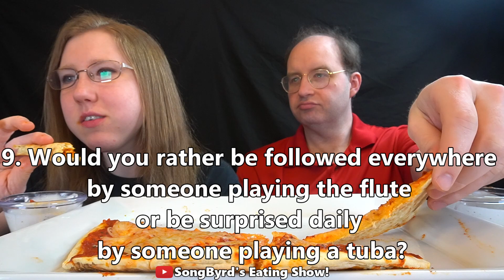Would You Rather (Cheese Pizza & Wings) Mukbang!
Hi, fellow birdies! In today's video, we're playing a game of Would You Rather while eating cheese pizza and boneless wings. Sit down and join us as we answer some fun questions!

0:00 Intro
0:4 Would you rather be the best in the world at climbing trees or jumping rope?
1:45 Would you rather never have to clean a bathroom again or never wash dishes again?
2:25 Would you rather have tastebuds covering your hands or not taste food or drink again?
3:30 Would you rather have skin like sandpeper or skin like jelly?
4:25 Would you rather make a beeping noise when you're stressed, or cry confetti when you're sad?
5:23 Would you rather only be able to sleep for 3 hours a night, or run a marathon with shoes that are too tight?
6:38 Would you rather turn into a dog every time you sneeze or a buffalo every time you hiccup?
7:21 Would you rather have your name constantly mispronounced or constantly forgotten?
7:50 Would you rather be followed everywhere by someone playing the flute or be surprised daily by someone playing a tuba?
8:40 Would you rather have knives for toes or have spaghetti for body hair?
9:26 Would you rather always miss film endings or never be able to finish a sentence?
10:26 Would you rather constantly be too hot or never quite dry?
11:23 Would you rather always try to open a door incorrectly or always stub your toe going up stairs?
12:45 Would you rather become a plane or become a car?
13:50 End